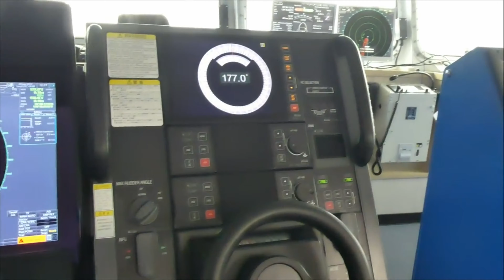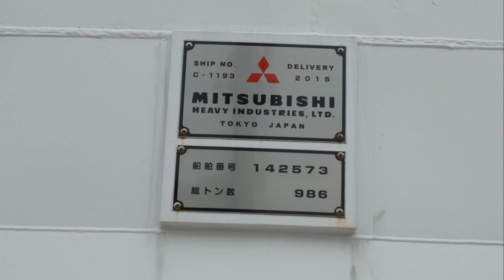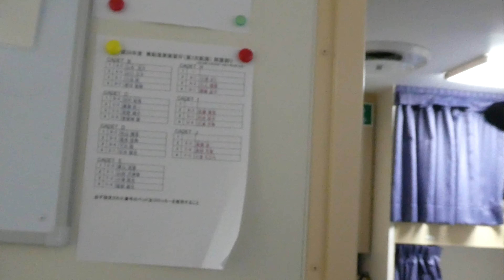【The Ocean】A training vessel "Shinyo-maru(Japan)"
Discover / Umitakamaru 海鷹丸 神鷹丸 東京海洋大学練習船 / Tokyo University of Marine Science and Technology(TUMSAT) Training vessel .

Beykoz Barbaros Hayrettin Paşa Mesleki ve Teknik Anadolu Lisesi